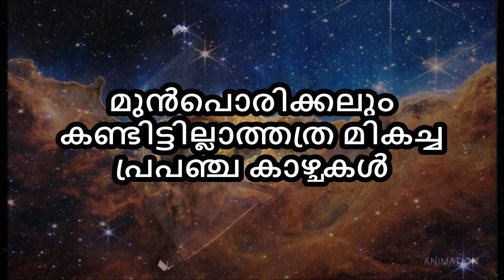നമ്മൾ കാണാൻ ആഗ്രഹിച്ച ദൃശ്യങ്ങൾ - New Images James Webb Telescope | Malayalam | Bright Keralite